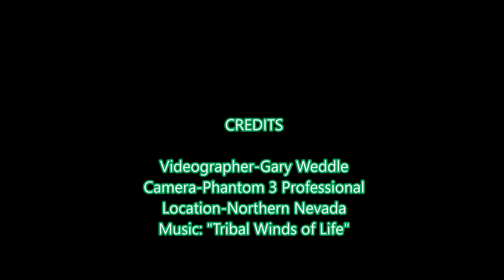Sage Brush Sea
Just a quick video of typical Sage Grouse Habitat In Northern Nevada